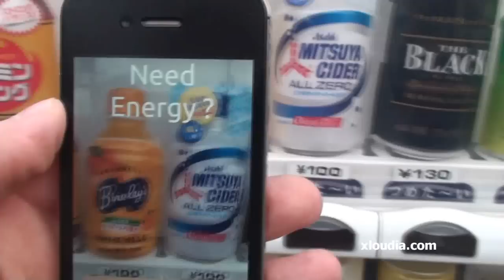Image Recognition operating a Japanese Vending Machine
Using your smartphone for selecting, getting coupons, recommendations and paying on a standard vending machine in Japan.
("distributor" is vending machine...)